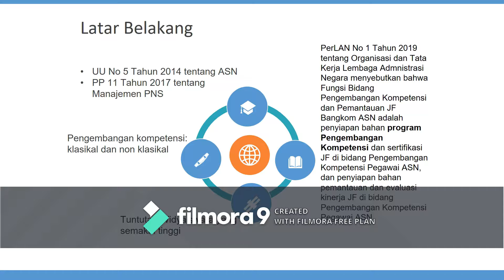Pembinaan Widyaiswara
Bahan  Rakor Widyaiswara 20 September 2019